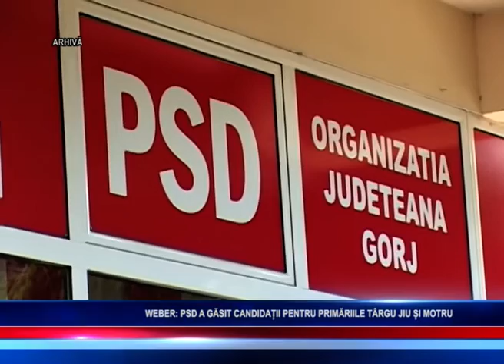WEBER: PSD A GĂSIT CANDIDAȚII PENTRU PRIMĂRIILE TÂRGU JIU ȘI MOTRU